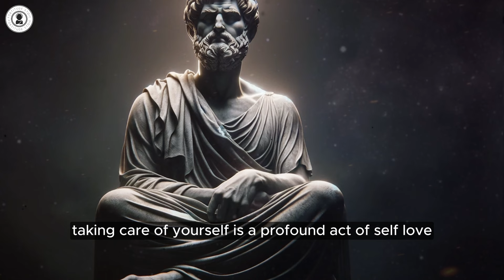A LACK OF FRIENDS INDICATES THAT A PERSON IS VERY... | Stoicism